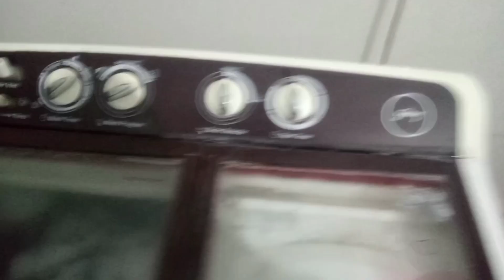khed khed ch hoyi ladayi😱dailyvlog keepsupporting#@momsworld637